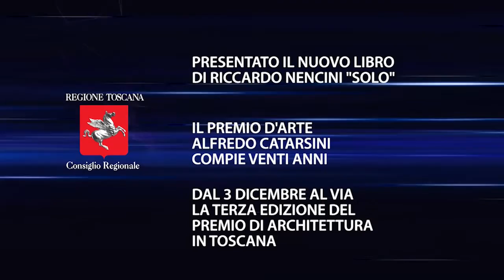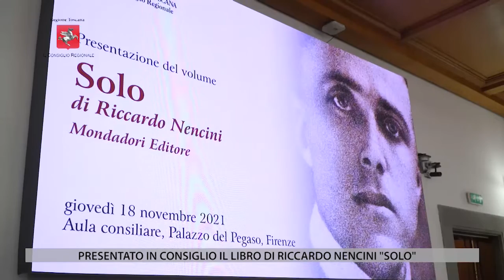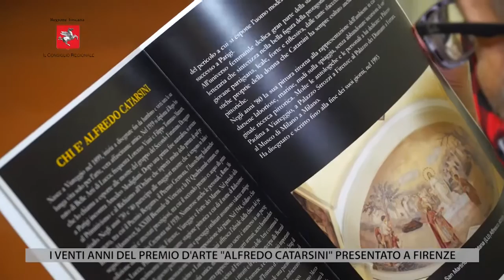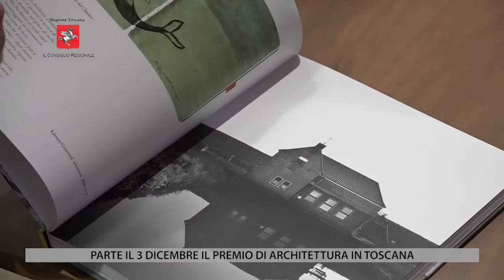TV1 - CONSIGLIO REGIONALE DEL 19 NOVEMBRE 2021